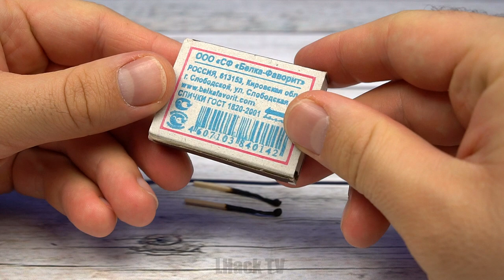12 SIMPLE INVENTIONS